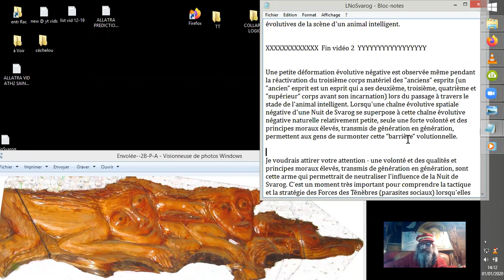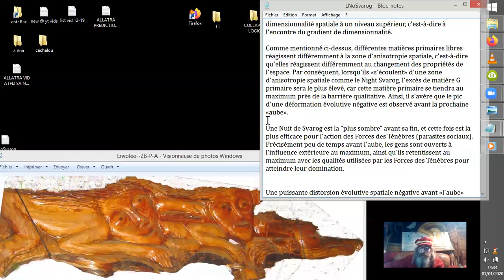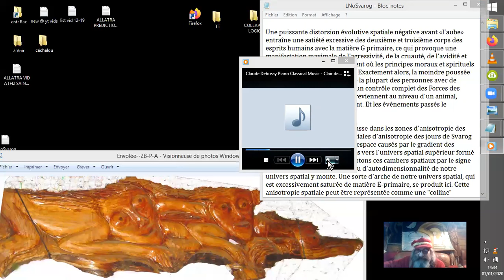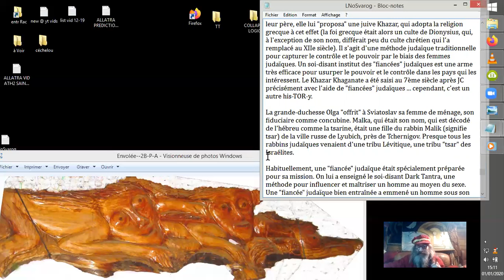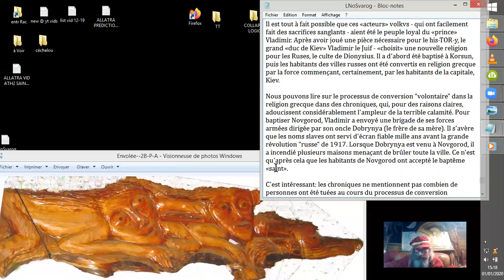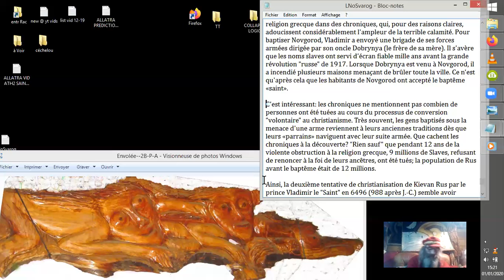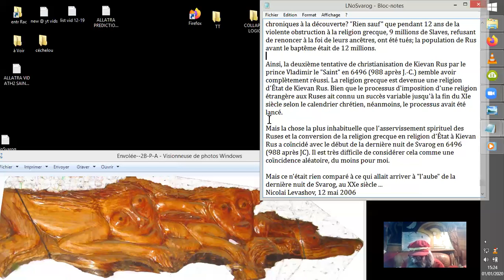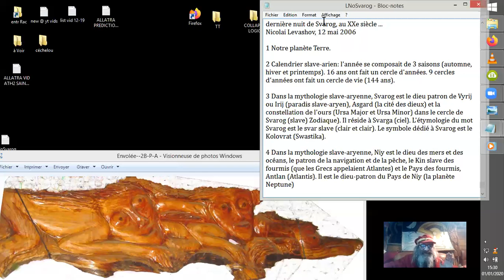LA NUIT DE SVAROG#3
Suite#3 et fin de la lecture d'un article de Nikolaï LEVASHOV
sur ce qui me semble être un texte mythologique slave
à propos de temps immémoriaux aux conséquences hélas, assurément actuelles, mais dont on devrait pouvoir se départir...
Suite et fin des explications différentielles entre les JOURS de SVAROG et les NUITS de SVAROG.